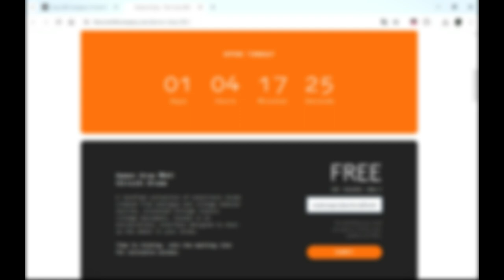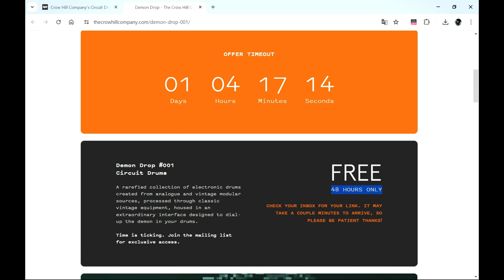Circuit Drums E drum - FREE Drum VST/Plugin by The Crow Hill Company (Limited-Time 4FREE)